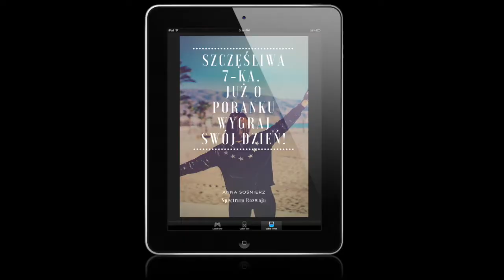Plecy i brzuch rozciąganie i mobilność - dzień 3.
Przez cały tydzień będę proponować ćwiczenia rozciągające i na mobilność. Zapraszam by ze mną poćwiczyć 💁‍♀️ z Pradą też, Jagerem gościnnie. Dzisiaj brzuch i plecy, przywitaj się w komentarzu. Będzie mi miło jak zostaniesz tu dłużej i polubisz moją stronę.

By dołączyć do FIT transformacji spalić tkankę tłuszczową🔥, zbudować mięśnie 💪i pokochać siebie 💌

By pobrać darmowego Ebook-a "Szczęśliwa 7 - czyli co zrobić by już o poranku wygrać swój dzień" 😍wejdź na